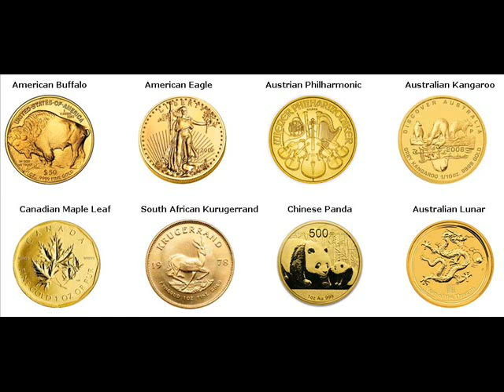Gold Coins For Sale Yaizu Japan